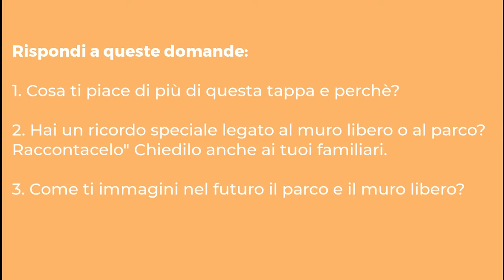TAPPA 7 Parco Anna Bracci e Muro libero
Video realizzato per il laboratorio di storytelling "Story Lab Primavalle" condotto da Melting Pro nell'ambito del progetto P.arch - Playground per architetti di comunità.
Si ringrazia Maurizio Mequio per la gentile e preziosa collaborazione.
P.arch è un progetto selezionato da Con i Bambini nell’ambito del Fondo per il contrasto della povertà educativa minorile”.